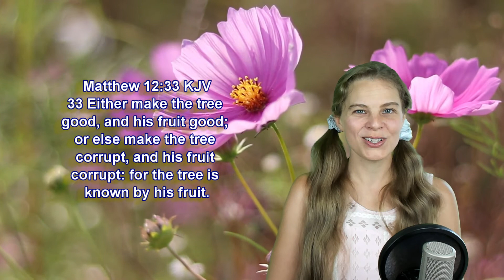Matthew 12:33 KJV - Words of Jesus - Scripture Songs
33 Either make the tree good, and his fruit good; or else make the tree corrupt, and his fruit corrupt: for the tree is known by his fruit.